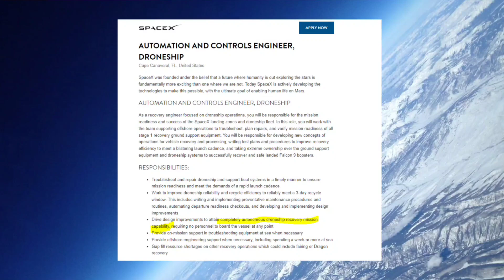FINALLY ! SpaceX Sea Launch Spaceport Deimos Is On The Way For Pascagoula Mississippi !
SpaceX Starship Sea Launch Spaceport is On The Way For Pascagoula Mississippi.

Starbase, I think, it’s more suited to become our advanced R&D location, so it’s where we would try out new designs and new versions of the rocket, and I think Cape Kennedy would be our main operational launch site,” Musk noted, before referring to the ocean launch platforms, two of which SpaceX has already purchased.

“Then, over time, I think we’re going to have floating spaceports like ocean spaceports, we’ve got these two converted oil rigs that are going to be turned into orbital launch sites, and they can be moved around the world.”

The two platforms currently being converted are Phobos and Deimos, although very little work has been carried out over recent months. One will gain renewed focus with the installation of its own launch tower by the end of this year. Now, Spacex One Of Sea Launch Spaceport Deimos leaving the port of Brownsville Texas enroute to pascagoula Mississippi.